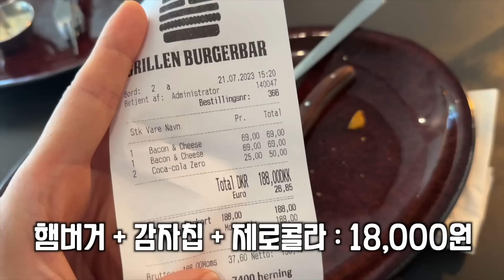조규성선수가 있는 애매한 덴마크의 물가...여행가기 너무 힘들다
해외 축구 직관 정보 네이버 카페

🎵Track : Reopening